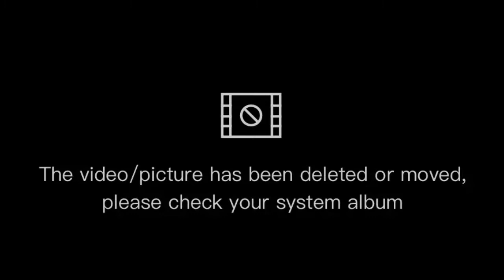Alucard Best Build 2021| TECHNIC PAANO GAMITIN SI ALUCARD | 20KILL | MANIAC | SAVAGE MVP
This video is a Gameplay , i want to show people that gaming is the best stress free | Gaming Mobile Legengs Bang Bang.